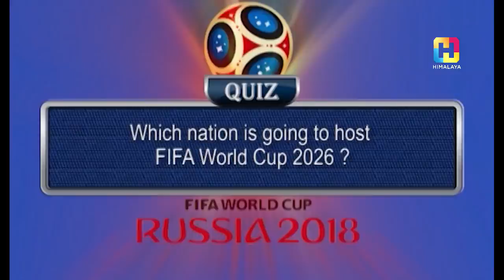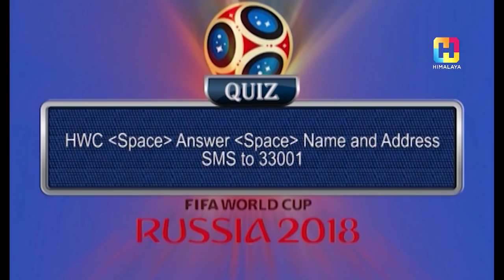Himalaya World Cup Fever With Laba Khatri | EPISODE 02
Himalaya World Cup Fever is a Special FIFA world cup 2018 program with all the hot and happenings from FIFA world cup..

Host : Aakriti Singh
Guest : laba Khatri
Connect with Himalaya TV: